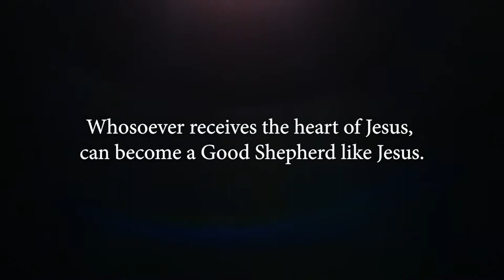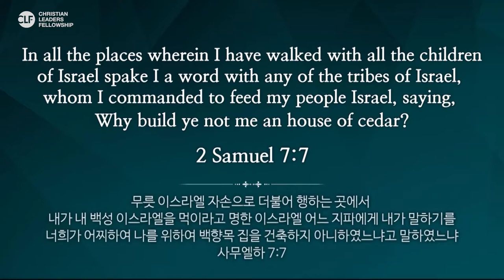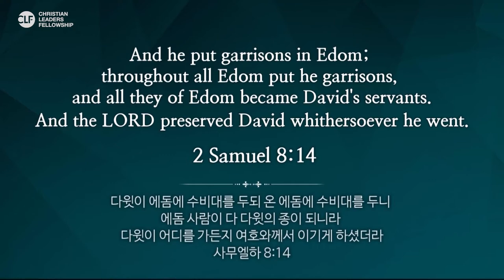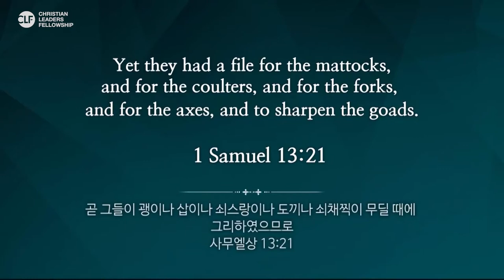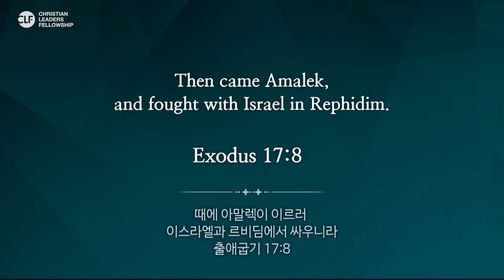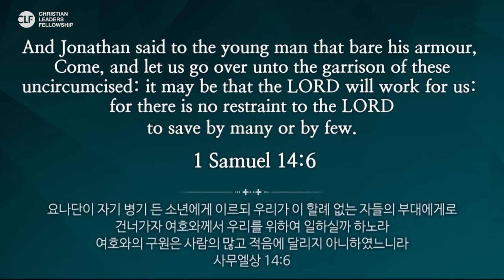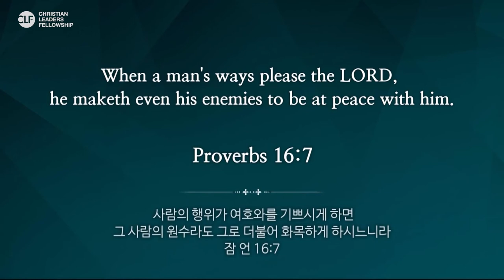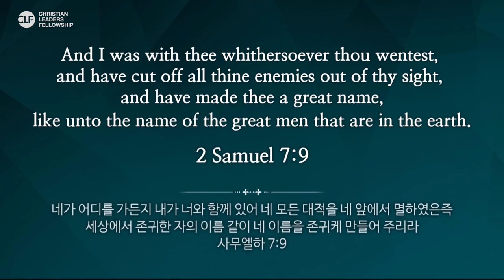[ENGLISH] #4 Successful Ministry - 2021 Master Class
Successful Ministry - 2021 Master Class

❖ Lecturer : Pastor Minchul Lim
- President, Good News Mission
- Professor, Mahanaim Cyber College
- Senior Pastor, Good News Busan Daeyeon Church